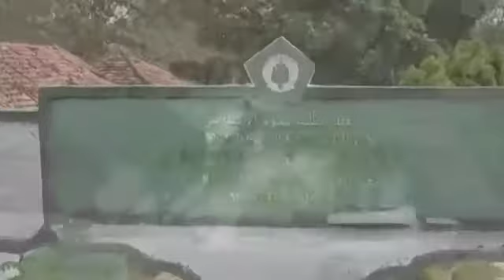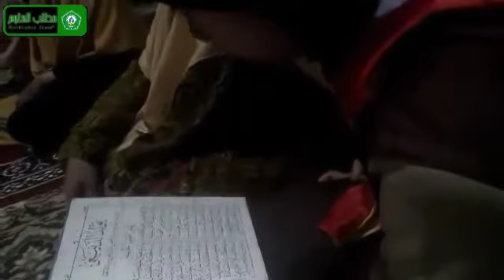Santri Bershalawat |Semoga mendapat hidayah dari ALLAH SWT😇🌹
Selawat atau Salawat adalah bentuk penghormatan untuk mendoakan. Membaca selawat untuk nabi, memiliki maksud mendoakan atau memohonkan berkah kepada Allah Swt. untuk nabi dengan ucapan, pernyataan serta pengharapan, semoga dia sejahtera.Namun, sholawat nabi yang paling utama (afdhol) adalah yang kita baca setiap hari. "Barangsiapa yang membaca sholawat ini maka aku bersaksi baginya di hari kiamat dengan kesaksian dan aku memberi syafaat baginya."